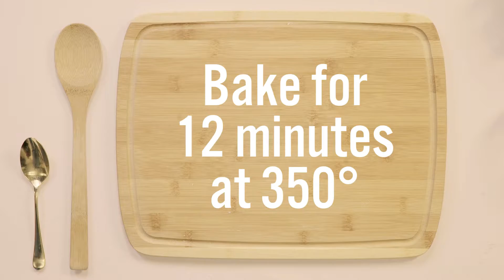Spinach Artichoke Bites | BestProducts.com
Nothing beats spinach artichoke bites on game day!